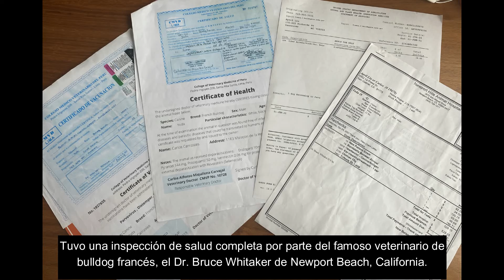Yoda! Bulldog francés busca hogar¡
Buscamos  un hogar amoroso para Yoda. Volvemos a Canadá y no podemos llevarlo con nosotros. Entrenado, con todas sus vacunas y certificados. Excelente compañero, le encanta jugar con niños y hacer caminatas cortas, ver la televisión y acurrucarse en el sofá. Si estás interesado, contáctanos pronto: Carlos: 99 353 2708 (teléfono o Whatsapp)